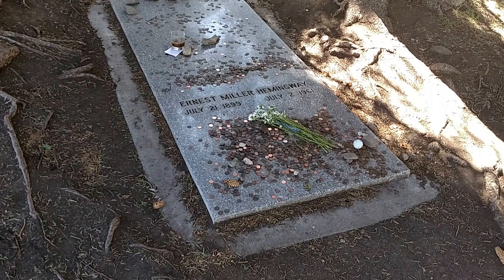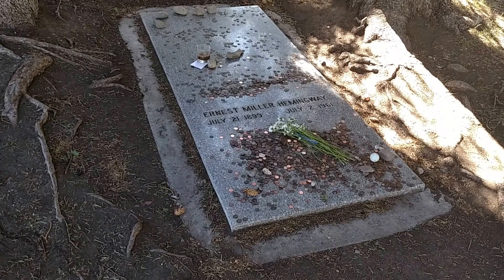Ernest Hemingway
The writer's grave, Ketchum, Idaho